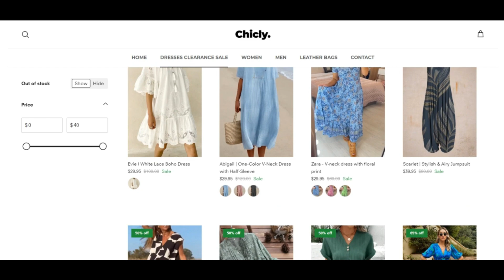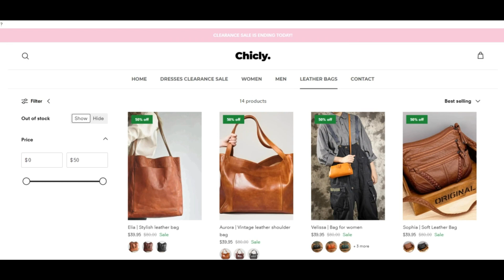Chicly Melbourne Reviews ( Feb 24 ) Legit Or Another Scam ? Chicly-Melbourne ! Chicly-Melbourne Com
Chicly Melbourne Reviews ( Feb 24 ) Legit Or Another Scam ? ! Chicly-Melbourne ! Chicly-Melbourne Com Reviews ! Chicly-Melbourne.Com Reviews

With the bustling streets of Australia, a vision was born: to produce a manner design specifically where by magnificence and affordability go hand in hand. Chicly is greater than simply a model; it's a assure of superior-high quality vogue obtainable to all.